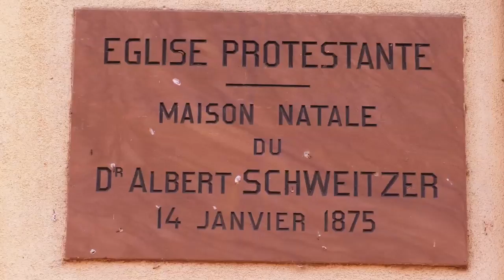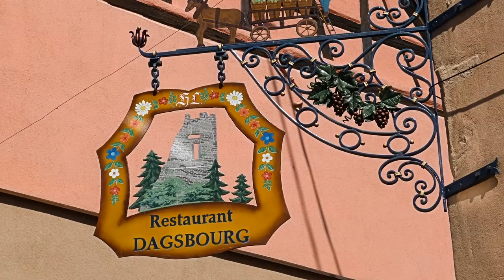KAYSERSBERG - Alsace - VILLES ET VILLAGES DE FRANCE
L'Alsace en HD par André LACOMBE
Juillet  2014  -  Vidéo n° 5/16
Kaysersberg - Eguisheim - Colmar